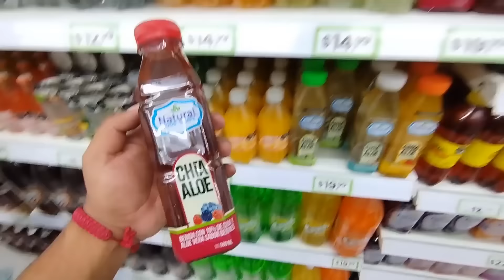Tomando del Waldo's por 24 Horas 🏪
En esta ocasión me la pase bebiendo productos del Waldo´s por 24 horas completas.